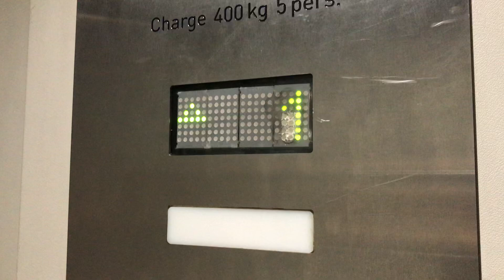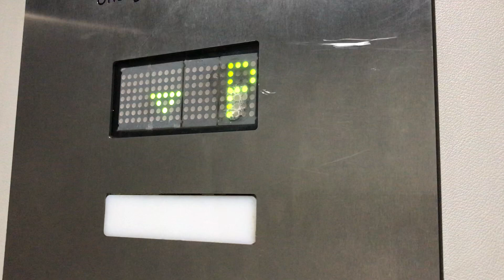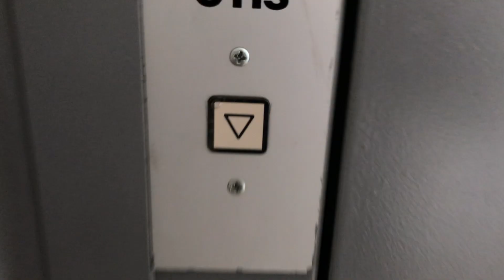Magnifique ascenseur Otis à traction @ Fribourg, Suisse.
Situé juste légèrement au sud de la Gare de Fribourg, cet ascenseur construit par Otis à la fin des années 1990 par Otis est très joli avec ses portes à demi-vitres et ses deux variantes de boutons pour l’appel (Schäfer MT28) et dans la cabine (MCS). De plus, l’indicateur de cabine est d’un modèle très rare qui doit venir d’Espagne. Les portes de cabine ont dû être changées très récemment au vu du modèle de ces dernières. La boîte à boutons est de très grande taille pour une boîte à boutons d’ascenseur équipé de portes battantes. Un bel ascenseur de remplacement tout près du centre-ville de Fribourg.